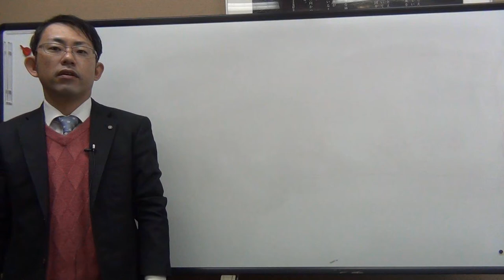大川被服カンサイデニム2021年カタログ入荷。イメージキャラクターが柔道の篠原信一さん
☆☆動画説明☆☆
2021年より大川被服さんのメインキャラクターが柔道銀メダリストの篠原さんになりました